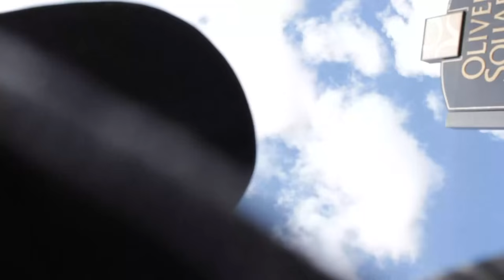MUST WATCH!! ROBERT J VANDROSE RETURNS WITH WISDOM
A personal  reflection on my last year's experience in the truther scene and not to mention the reality scene...    Keep your pens handy and take notes muthafucka... oh yeeeeeahhh...
PEACE
RJV